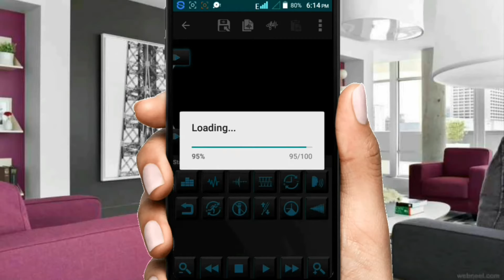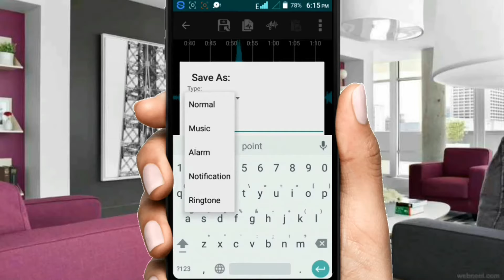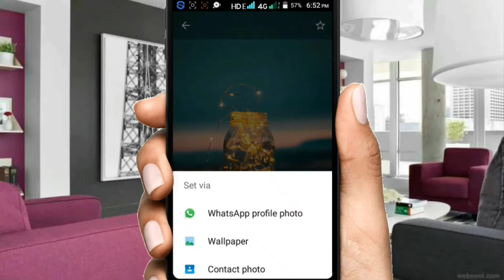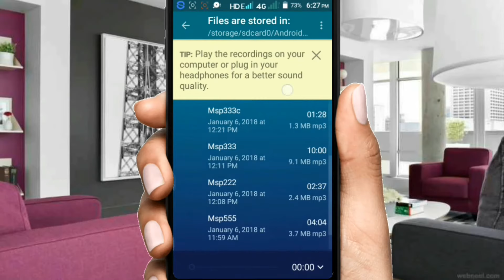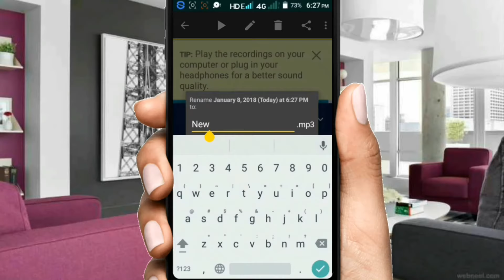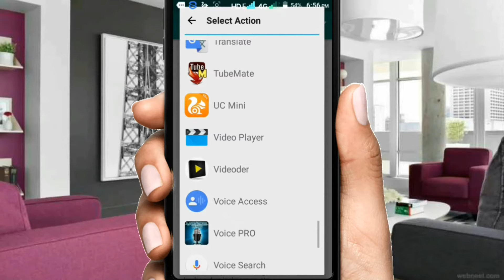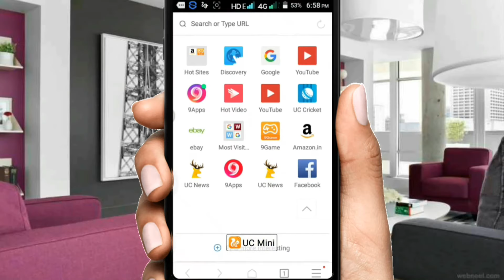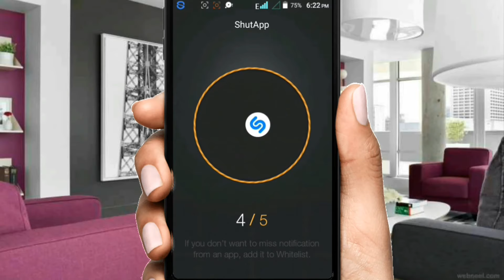Top 6 Android Apps 2018 | Amazing Applications 2018 - 2028 | You Must Need